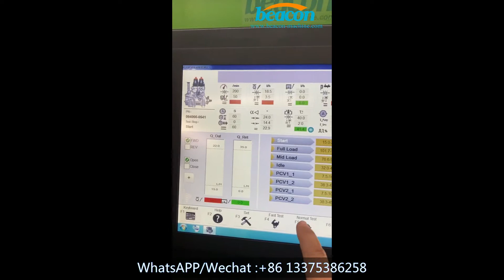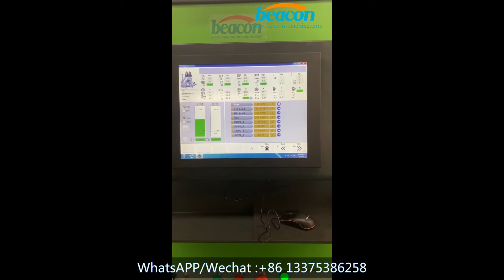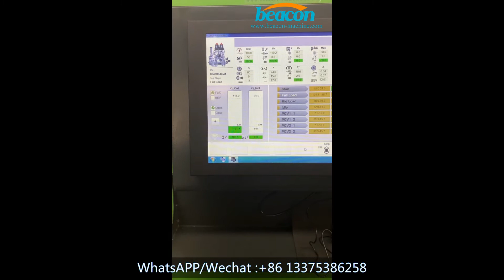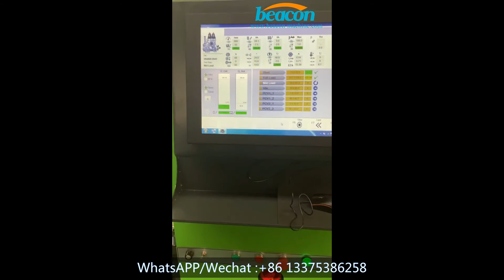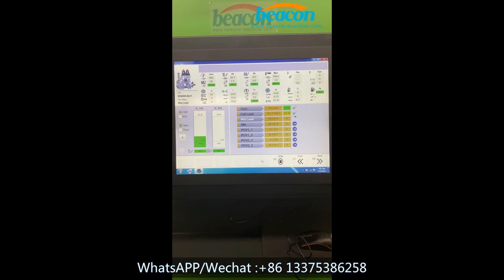CR916S HEUI EUI EUP common rail injector pump test bench HP) pump function